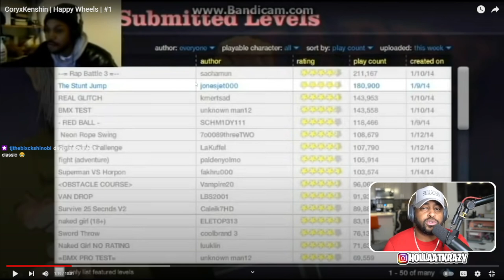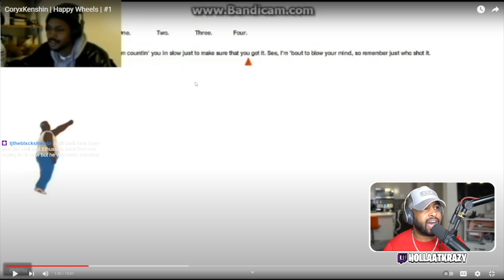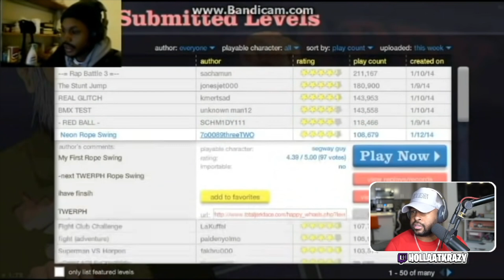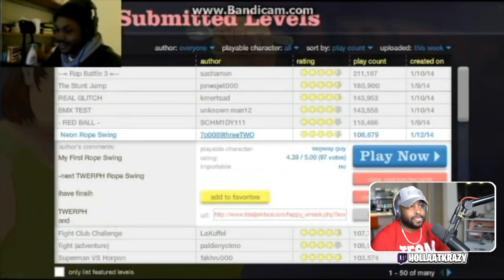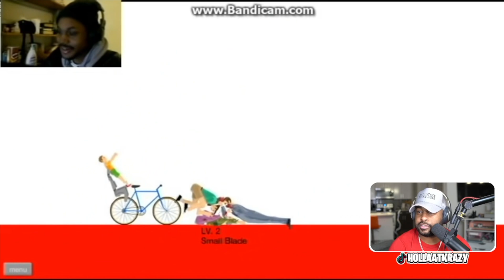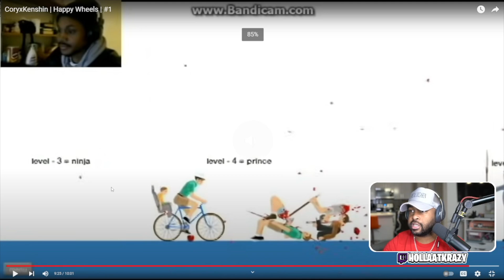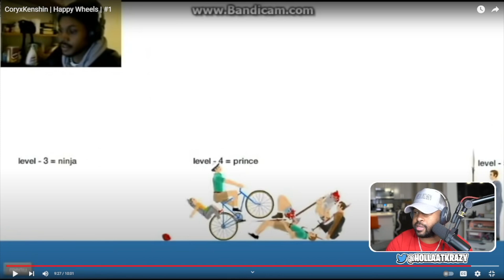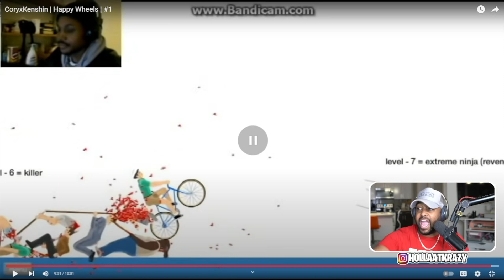OG CORY WAS SUPER CHILL! ( Happy Wheels - @CoryxKenshin ) | Reaction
OG CORY WAS SUPER CHILL! ( Happy Wheels -  @CoryxKenshin  )

► WE HERE!

- HollaSquad